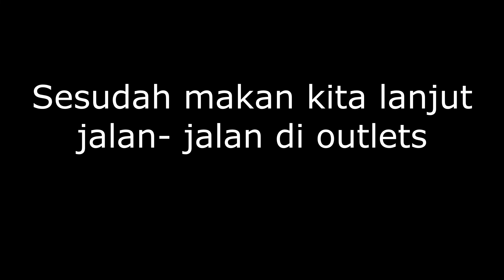Gyu Kaku at Dorchester, MA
Belinda's birthday party. Family lunch together